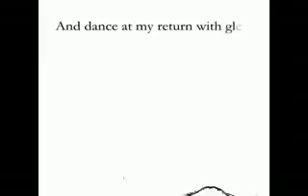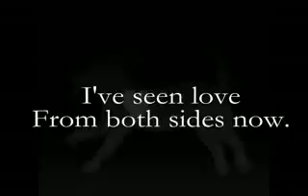GOD AND DOG.wmv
I think the video speaks for itself. Just Watch and Listen